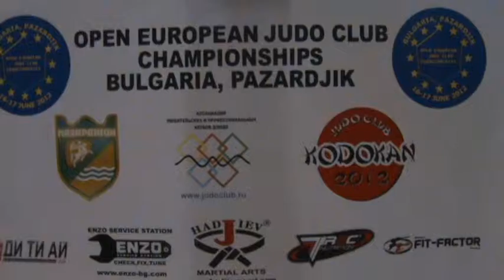OPEN EUROPEAN JUDO CLUB CHAMPIONSHIPS 2012